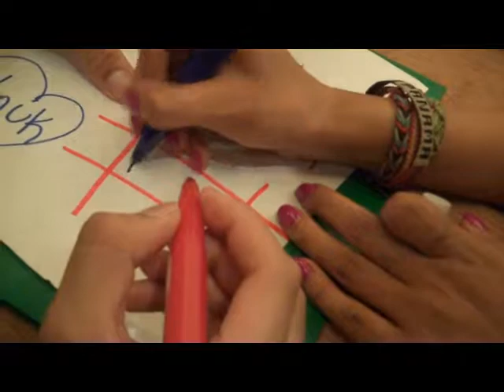Awesome Tribute Fun - Wendy's Bacon Mushroom Cheese Air Game Commercial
Awesome tribute fun! AnukTheSupermaster12 with some of his family filmed the game with art supplies on a Thursday night, and I didn't think of writing a comment! So I decided to make a commercial tribute using the Wendy's Bacon Mushroom Cheese Air Game one from Hot 89.9 since 10/9/2012! I was using Vegas Pro 12.

By the way, I got extremely bored for like ten days!